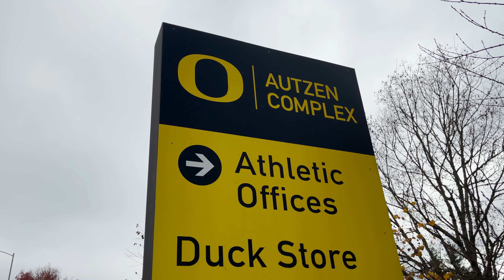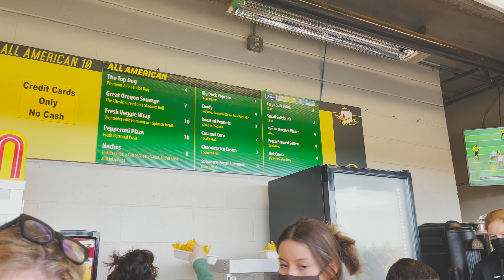Bạn không thể tin rằng đây được gọi là bóng đá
Hello mọi người! In today's video I experienced the #3 team play in the loudest stadium in the country. I have never seen a sport like this until I came here to America. It seems this sport is part of the American culture because the young and elderly gather around here or at home and watch football. Sports programming cover football all day around this time of year. Even homes in my neighborhood are decorated with their favorite team flags and cars show their favorite team logo.

It's incredible that most show so much team spirit. Di bao comes to mind when I experienced football here for my first time! I noticed fans gather in numbers in celebration or defeat. If you aren't familiar with Di Bao, its a term we use in Vietnamese to define our team spirit/pride, usually in Vietnamese football, when celebrating!

I hope you enjoyed watching as much as I did chanting and raving about football. I think I'm starting love this sport!

Hello mọi người! Trong video ngày hôm nay, mình đã trải nghiệm đội bóng đứng thứ 3 chơi trong một sân vận động rất bùng nổ tại đất nước mình đang sống. Mình chưa bao giờ đi xem môn thể thao nào như thế này đến khi mình đến Mỹ. Thể thao như một phần văn hoá của người Mỹ vì người trẻ, người già đều đến đây hoặc xem bóng đá tại nhà. Kênh thể thao thì lúc nào cũng chiếu bóng đá suốt các ngày trong năm. Và cả những nhà hàng xóm của mình cũng trang trí nhà hay xe của họ với cờ mà đội họ yêu thích.

Nó thật tuyệt vời vì nó thể hiện tinh thần đồng đội. Mình chợt nghĩ đến từ Đi bão khi mình xem bóng đá ở đây lần đầu tiên! Mình nhận ra rằng các cổ động viên luôn trong tinh thần ăn mừng. Nếu bạn không biết về đi bão, nó có nghĩa trong tiếng việt là đi cổ vũ đội nhà.

Mình hy vọng các bạn thích xem bóng đá. Mình nghĩ mình bắt đầu thích môn thể thao này rồi đấy!

0:00 Intro
1:49 University of Oregon Duckstore
2:28 Autzen Stadium North Gate Entrance
3:08 Inside Loudest Football Stadium
3:28 Oregon Ducks mascot
4:47 Kickoff
6:08 Oregon Touchdown
8:37 Concession Stands
11:44 Go Ducks!